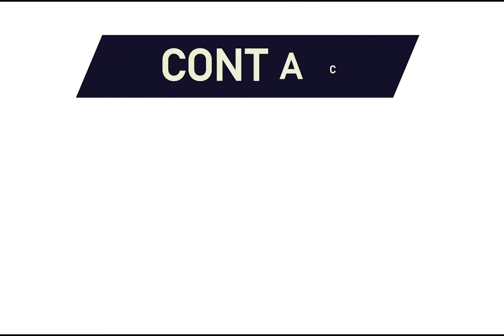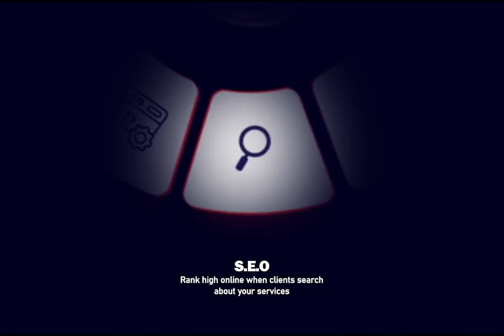Talented Fine Artist Zimbabwe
Torah Nkomo profile. Zimbabwe has talented fine artists with astonishing talent in painting and drawing. Whatch till the end of the Video